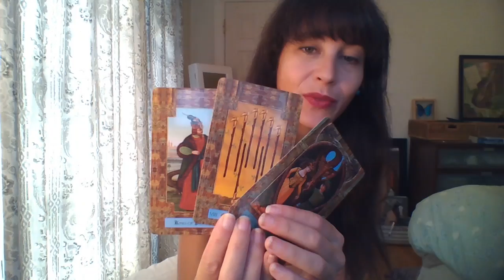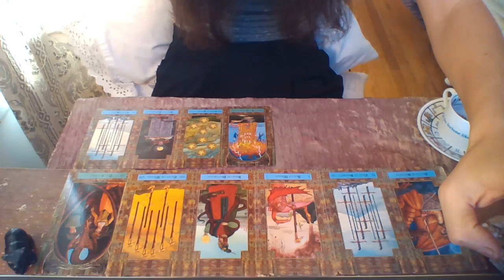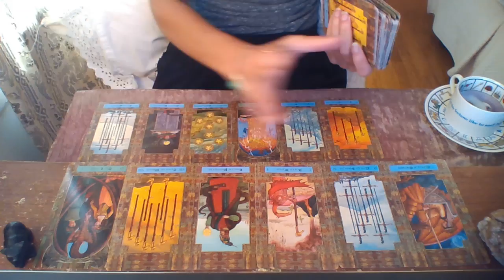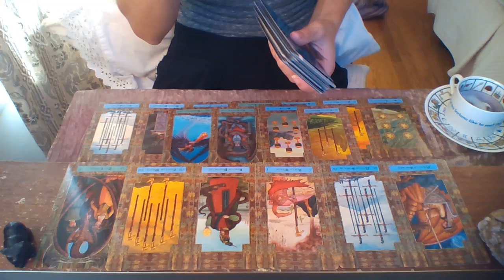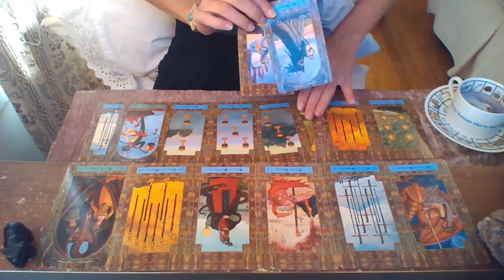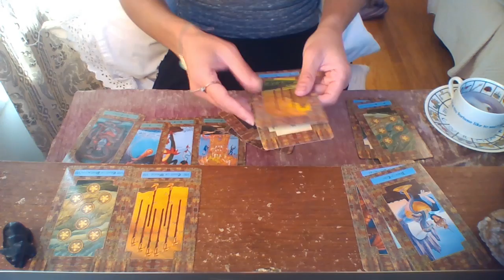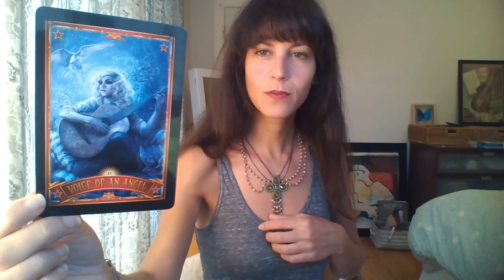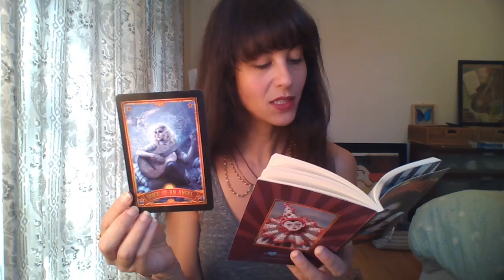LEO September 2018 ~ GANGSTA LION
Tarot Deck: The Dragon Tarot
Oracle: Divine Circus ~ 'VOICE OF AN ANGEL'

I LOVE YOU LEO SEEKERS!